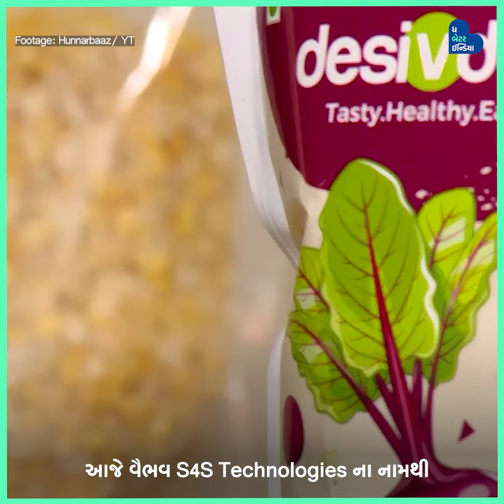ખેડૂતના પુત્ર દ્વારા બનાવેલ સોલાર ડ્રાયર પહોંચ્યું વિદેશોમાં . Solar Dryer Innovation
મહારાષ્ટ્રના એક સામાન્ય ખેડૂત પરિવારમાંથી આવતા વૈભવ તિડકેએ સોલાર ડ્રાયર બનાવ્યું છે જે ફળો અને શાકભાજીને સૂકવીને તેની શેલ્ફ લાઇફ વધારે છે. આ ટેકનોલોજી હજારો ટન ફળો અને શાકભાજીને કચરાપેટીમાં જતા બચાવે છે.